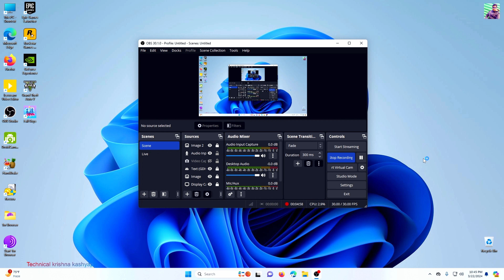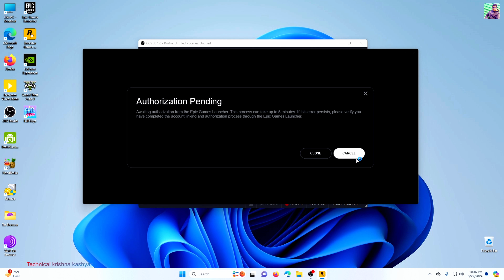How To Fix Error GTA 5 Authorization Pending | Unable to install prerequisites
GTA5 Error
Authorization Pending

Awaiting authorization from the Epic Games Launcher. This process can take up to 5 minutes. If this error persists, please verify you have completed the account linking and authorization process through the Epic Games Launcher.

Unable to install prerequisites, please try reinstalling the game.